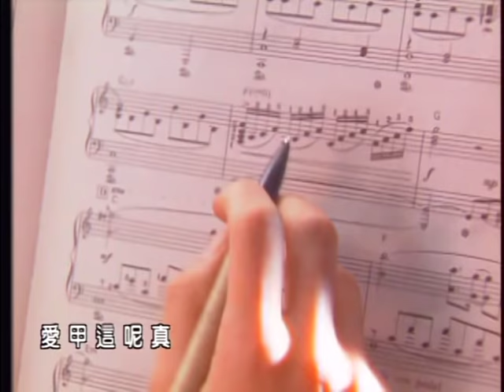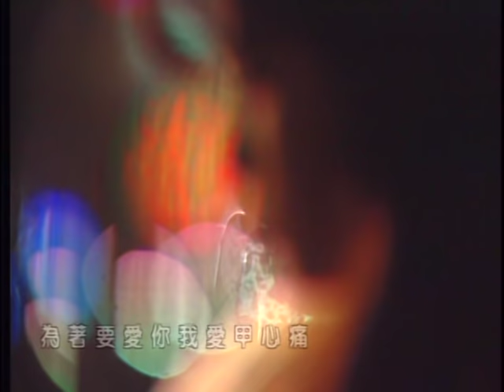孫淑媚《愛你愛甲心痛》官方MV